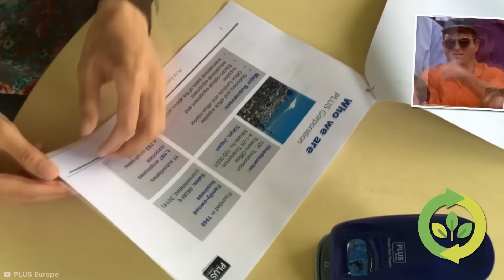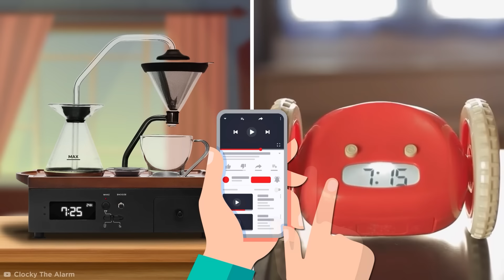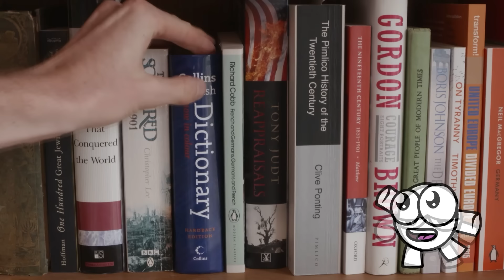Produtos Geniais Do Cotidiano Que Você Vai Querer Ter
De teclados a laser portáteis a despertadores que preparam café, vamos experimentar alguns produtos revolucionários do dia a dia que facilitam a vida.